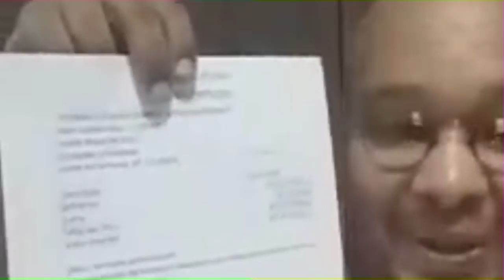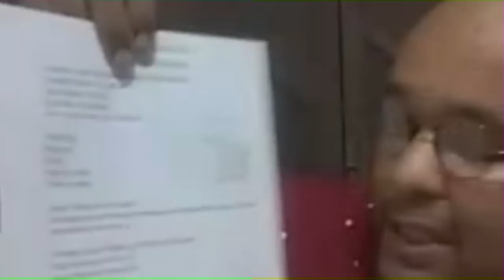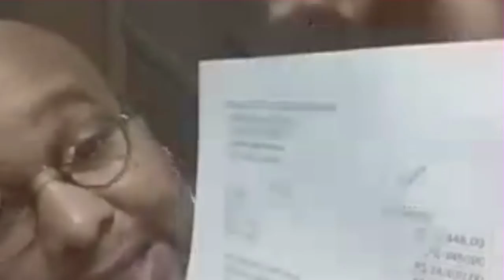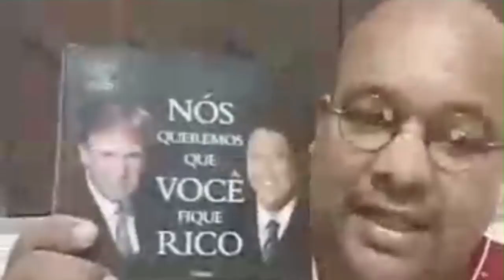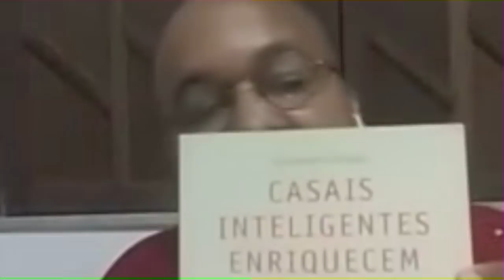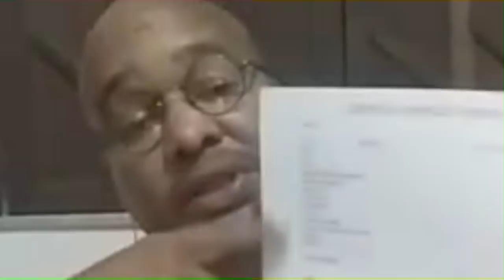Professor De Física Explica Como Investe Em Imóveis Com POUCO DINHEIRO! Com Agamenon Filho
Professor De Física Explica Investe Em Imóveis Com POUCO DINHEIRO! Com Agamenon Filho

Você acreditaria se eu te contasse que você não precisa ter rios de dinheiro para começar a investir em imóveis?
Que você poderia começar com 50 mil reais? Com 20 mil reais? Ou até mesmo com 4 mil reais?
Acreditaria?
A verdade é que a grande maioria das pessoas não acreditariam...
E te confesso que eu também seria meio cético se ouvisse isso a alguns anos atrás.
Mas a verdade é que, SIM, é possível investir em imóveis com pouco capital!
Rafael aqui...
E a entrevista que acabei de postar hoje vai te deixar de queixo caído quando você ver o que esse professor de física foi capaz de fazer...
ENTREVISTA: Professor De Física Explica Como Investe Em Imóveis Com POUCO DINHEIRO! Com Agamenon Filho
O Agamenon tem uma história incrível.
Não quero dar muitos “expoilers” aqui.
Mas posso te dizer que ele começou sua jornada nos investimentos em imóveis a alguns anos atrás e já está com um patrimônio interessante...
Sendo que ele começou comprando um terrenos por apenas 4 mil reais.
O que eu mais gosto desta história é que, mais uma vez estamos quebrando, com fatos reais, e com pessoas comum, o mito de que é preciso ter rios de dinheiro para investir em imóveis.
Então, sem mais introduções, se você quiser descobrir como o Agamenon Filho faz para comprar e investir em imóveis mesmo com pouco dinheiro, assista à entrevista AGORA!

Forte abraço,
Rafael Jantsch